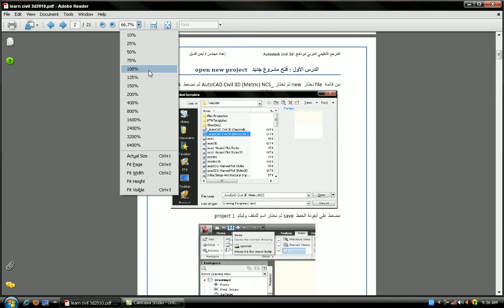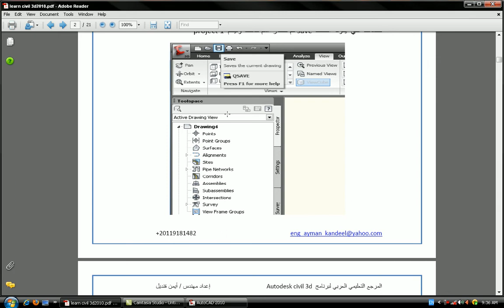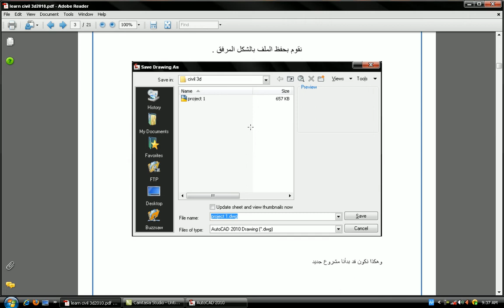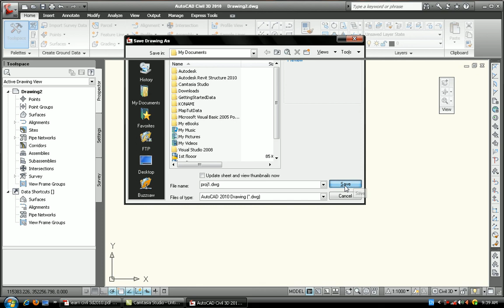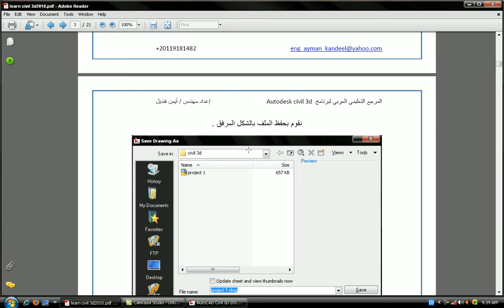كورس شرح برنامج السيفل CIVIL 3D للمبتدئين - درس 1 - مقدمة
chartered-engineers-preparation-course